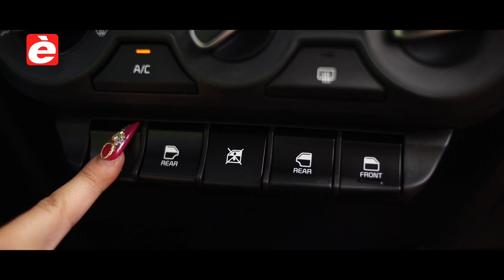🤩 Wow....... Kia Soluto 🤩 Test Drive by Extra